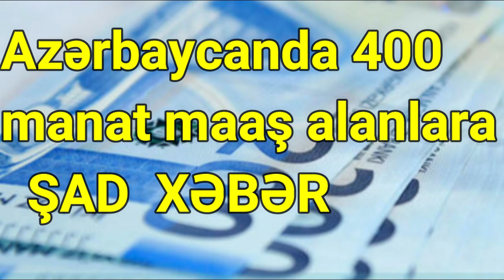Azərbaycanda 400manat maaş alanlara ŞAD XƏBƏR